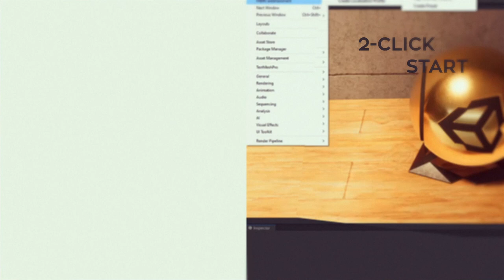Flexible Auto Focus in UNITY SRP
Available on the Unity Asset Store Now!

PB Auto DoF is a Camera tool that enables dynamic real-time autofocus and depth of field adjustments in unity versions 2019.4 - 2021 URP and HDRP.
Empower a light workflow with the ability to integrate into unity volume systems and cinemachine.

Get dedicated support with a ticketing system, and a growing community on discord.